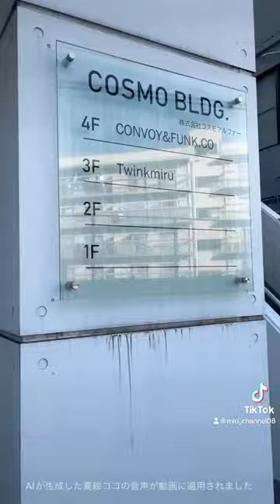ﾃｷﾄｰ女の美容DAY~正解がわからないネイルを添えて~